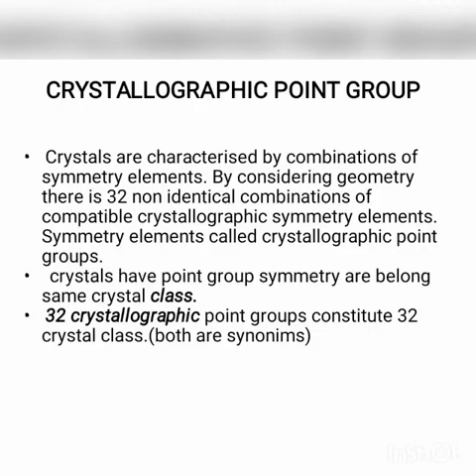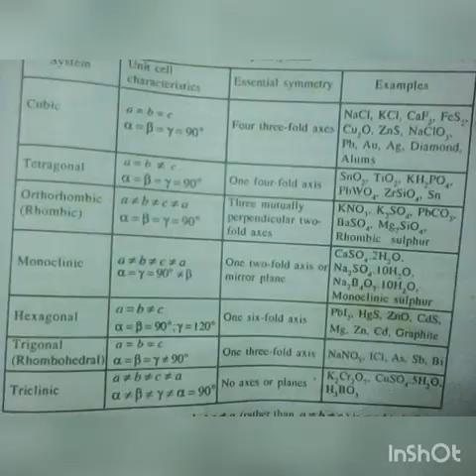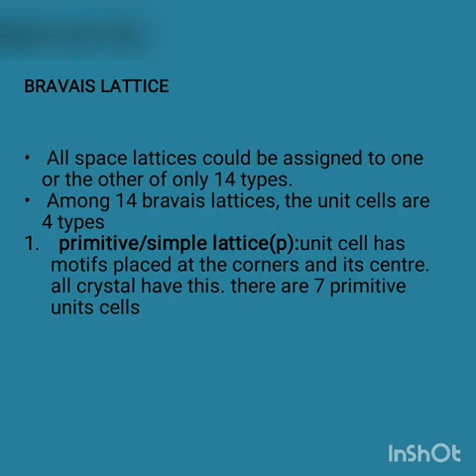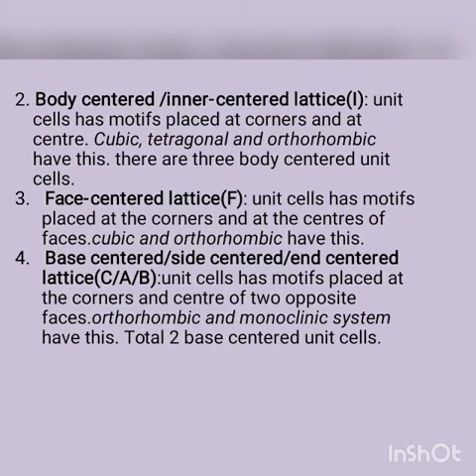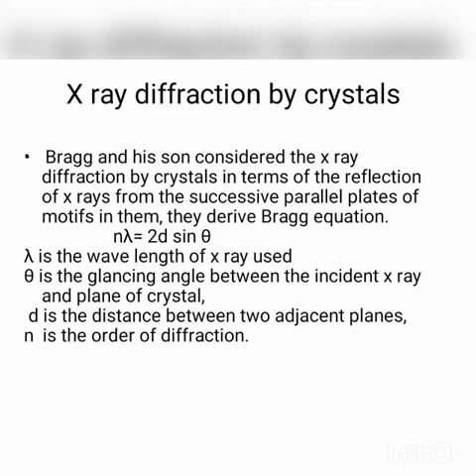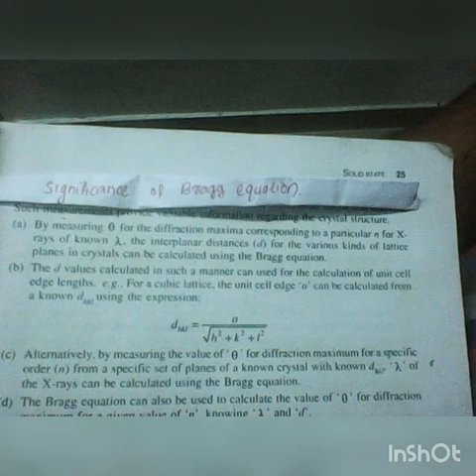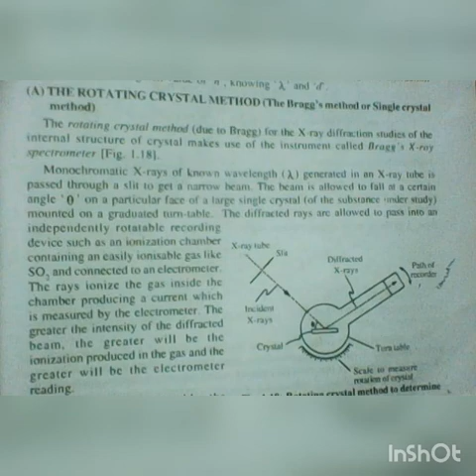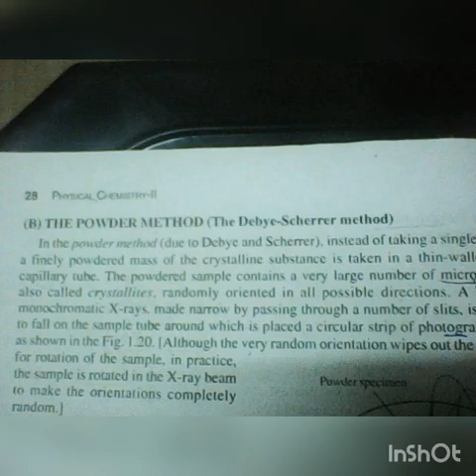Solid state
Calicut university second semester complementary chemistry